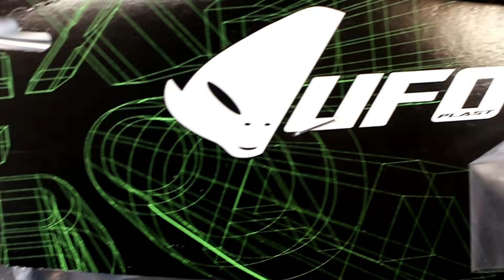HONDA 450 CRF 2009 SM mise en route test moteur remonté SCUMMYBRAAP518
🔧🔧 MXLIGHT :🔧🔧 -10% sur chaques commandes en passant par ce lien (réduction visible des le passage aux informations de commande)